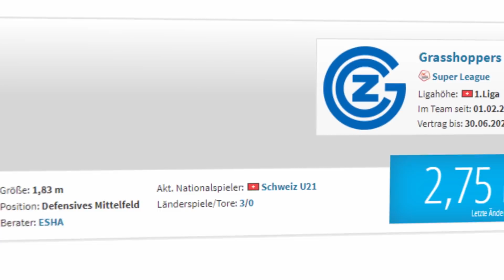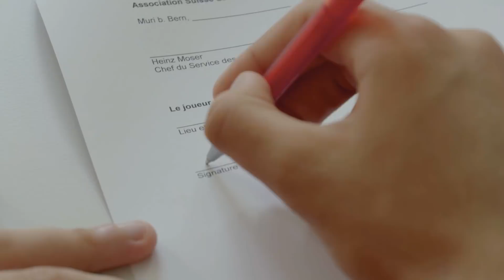Ziel ist jetzt die A-Nati | Morgen sind wir Champions | Staffel 3 - Folge 6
Mit nur 19 Jahren ist Nedim Bajrami Stammspieler in der Schweizer U21. Nicht nur für Coach Lustrinelli ist er ein Versprechen in die Zukunft. Aber wer sind die vielversprechendsten Talente hinter Spielern wie Nedim, die sich den Traum von einer Profi-Karriere jetzt schon erfüllen konnten?